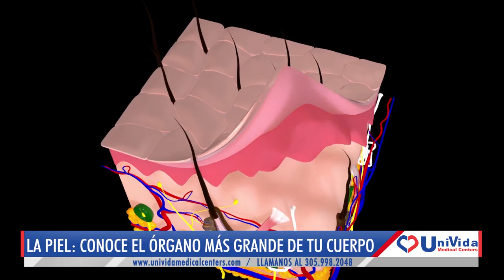LA PIEL - [SALUD ES VIDA]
La Piel es el órgano más grande del cuerpo humano.
Aproximadamente un 90% de las personas en el mundo, padecen algún tipo de enfermedad o condición relacionado con la piel. Sus trastornos pueden provocar depresión y hasta pensamientos suicidas.
¿Cómo cuidarnos la piel? ¿Cómo nos afectan los padecimientos dermatológicos?